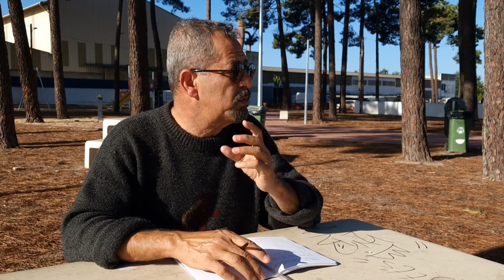PRIMEIRO TRABALHO EM PORTUGAL-NÃO SE ADAPTOU E VOCÊ NÃO TEM ESCOLHA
Superando traumas financeiros em busca de um novo começo. A decisão de se mudar para um país estrangeiro em busca de oportunidades de vida e trabalho é um passo corajoso e desafiador. Para muitos imigrantes recém-chegados em Portugal, o primeiro emprego pode se tornar uma experiência traumática, uma vez que enfrentam obstáculos financeiros significativos sem terem escolha a não ser pagar suas contas no final do mês. Neste artigo, examinaremos os desafios que os imigrantes podem enfrentar ao entrar no mercado de trabalho português, destacando a pressão financeira e o impacto emocional associado.
Assista Também
PORTUGUESES & BRASILEIROS-EXISTE MESMO RESSENTIMENTOS? OU APENAS IMPLICÂNCIA MÚTUA? 2023
REINO DE PINEAL-DA POLIGAMIA AOS RlTUAlS ESPlRlTUAlS
BRASILEIROS FAZENDO VERGONHA EM PORTUGAL
HOMEM SE M4T4 EM PORTUGAL APÓS ORDEM DE DESPEJO
FAMÍLIA VIVE NA RUA HÁ 5 MESES EM PORTUGAL
ENVIOU CURRÍCULO NA EUROPA NÃO FOI CHAMADO?
TRABALHO ESCRAVO E BRASILEIROS EXPLORADOS NA CONSTRUÇÃO CIVIL EM PORTUGAL
BRASILEIRAS SÃO PRESAS NA ALEMANHA
- BRASILEIROS SOMEM DE PORTUGAL E DEIXAM PROBLEMAS COM A JUSTIÇA E DÍVIDAS PARA TRÁS
- APOIO AS FAMÍLIAS MAIS POBRES EM PORTUGAL JÁ EM ABRIL/23 : QUEM VAI RECEBER ?
- SUPERMERCADOS EM PORTUGAL FLAGRADOS COM PREÇOS MAIS ALTOS NO CAIXA DO QUE NA PRATELEIRA
- A MARAVILHOSA NOITE DO PORTO - PORTUGAL
A IMCOMPARÁVEL CIDADE DO PORTO
-[CONTAGIANTE] CARNAVAL 2023 🇵🇹 EM PORTUGAL-SESIMBRA-COMO SÃO AS FESTA DE RUA?
AVEIRO PORTUGAL 2023-NUNCA VISTO ANTES INCRÍVEL INTERAÇÃO DA TRIPULAÇÃO-VENEZA PORTUGUESA
PORTUGAL só pensa no Brasil pra tirar VANTAGEM? Você concorda com isto? Será exagero?
- ABRINDO NOSSA CASA EM PORTUGAL
Direção Geral: George Mattos